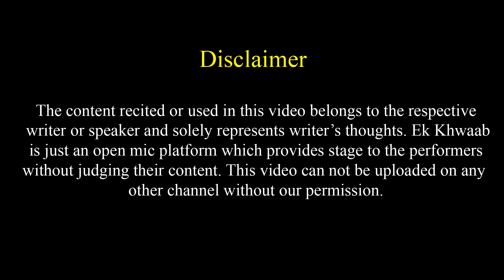Wo Aankho Me Zeher Laga Kar Rakhti Hai | Akhilesh Rathour Poetry | Ek Khwaab Poetry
Title: The End
Type of music: Chillstep
Mood: Sad / Emotional